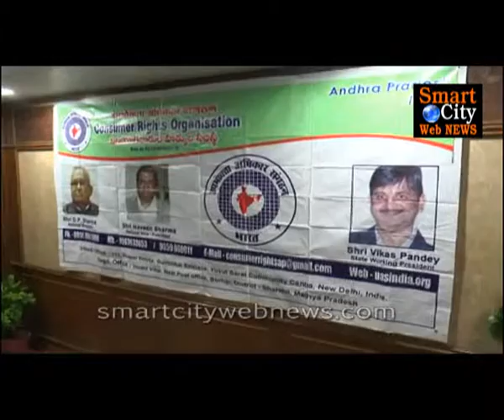smartcitywebnews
జూన్ 5 నుండి విద్యా వ్యవస్థ లో అవినీతి పై జాతీయస్థాయి లో ఉద్యమం